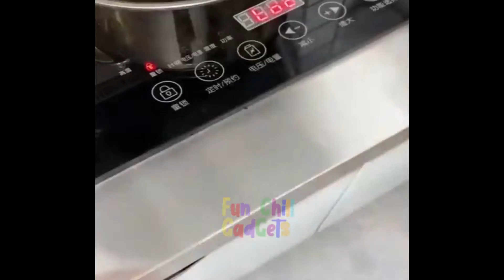Cool Gadgets!😉Smart Appliances For Every Home Kitchen/Beauty/Tech Tiktok⭐💯⚡ #44